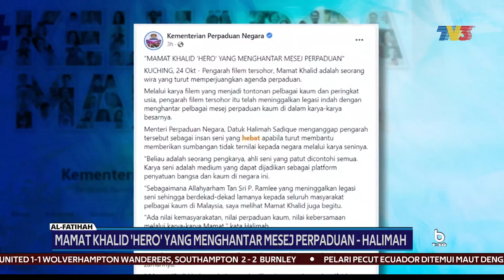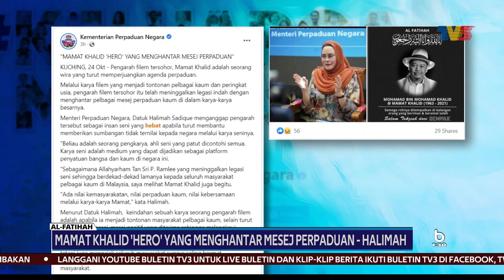AL-FATIHAH | Mamat Khalid 'Hero' Yang Menghantar Mesej Perpaduan - Halimah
Menteri Perpaduan Negara, Datuk Halimah Mohamed Sadique menyifatkan, Allahyarham Mamat Khalid adalah seorang wira, yang memperjuangkan agenda perpaduan melalui karya filem yang menjadi tontonan pelbagai kaum dan peringkat usia.